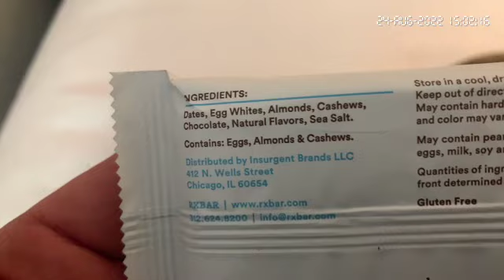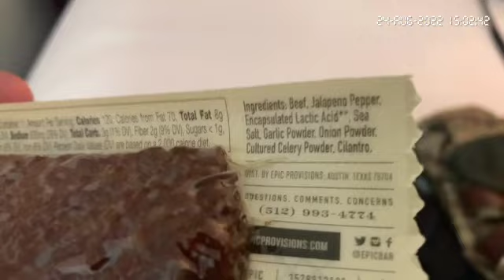Long Road Trip Loadout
Flat Tire. Preparedness. Hotel work. Ft. Bragg